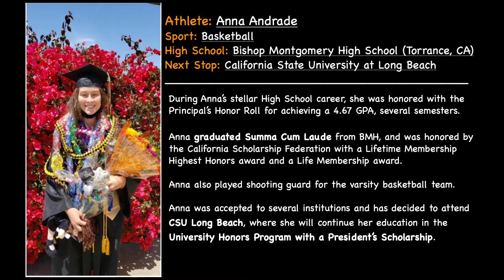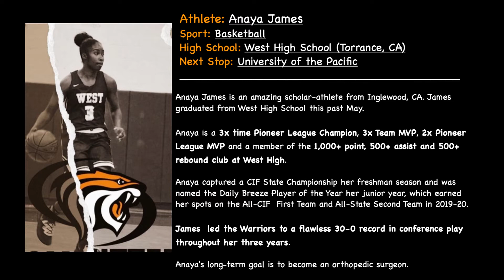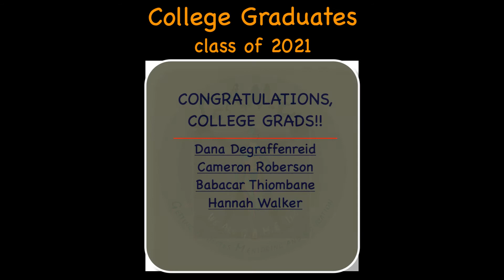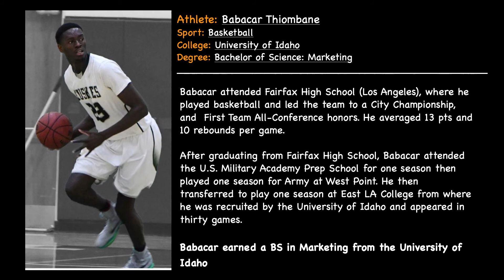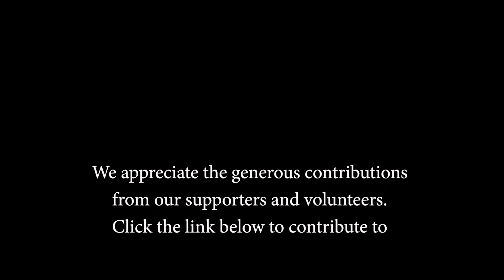Ep. 25 - A Salute to the Class of 2021 Game Changers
In this episode we recognize all of our We Are GAME Class of 2021 High School and college graduates.

In this short video you will get a glimpse of what these phenomenal athletes and students have been doing over the past four years, and their plans for the future.

G.A.M.E. Office address:
17252 Hawthorne Blvd.

 Music Contributions:
Coming Back Home created by bWEARETHEGOOD
Get Up created by Raz Burg
Large concert, crowd, cheering and clapping created by DB studios Lizard created by Captain Qubz